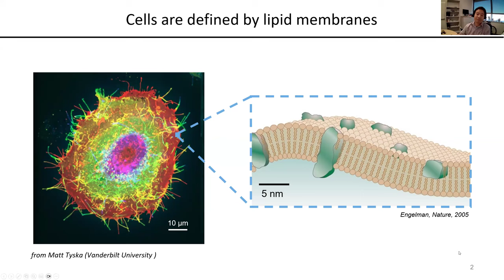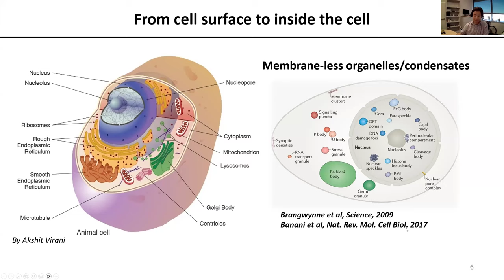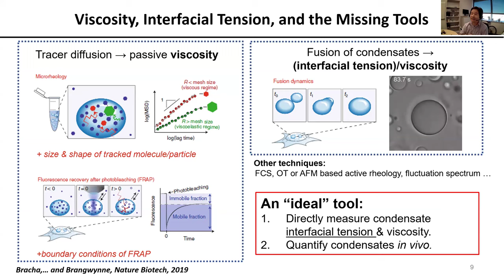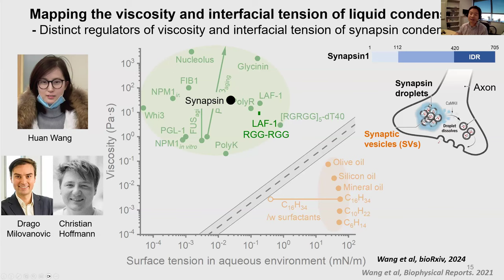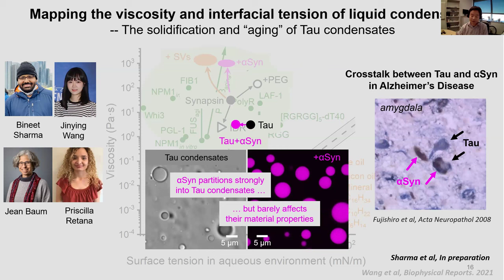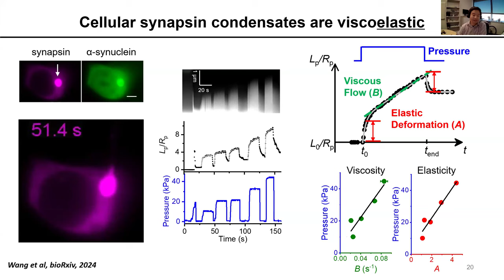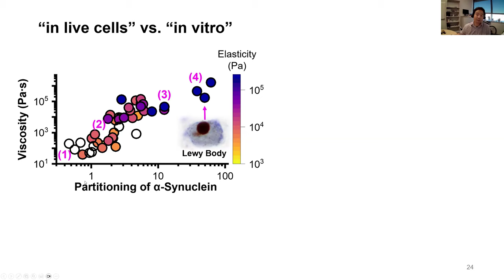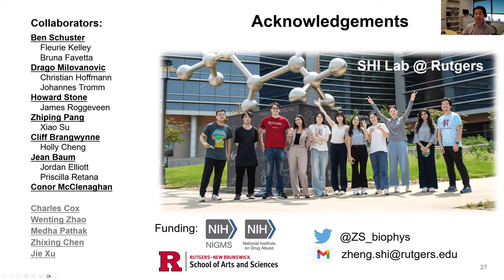Zheng Shi: Aspirating Condensates in Living Cells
Part of the Biological Physics/Physical Biology seminar series on October 25, 2024.